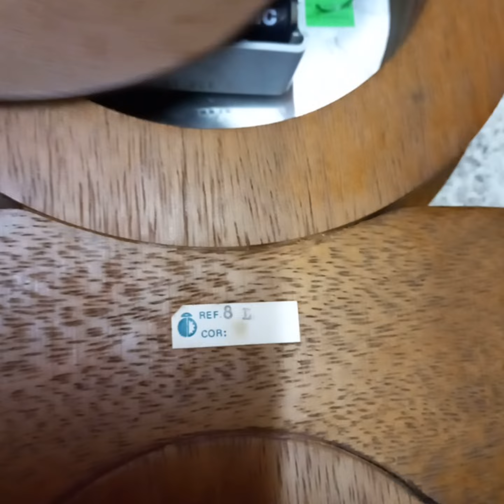Relógio de parede Junghans dito 8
Antigo relógio de parede alemão com máquina quartz,movido com uma pilha média, em formato de um 8,em cerejeira maciça.  Antiguidades e decorações do Roger.  Envio para todo o Brasil.  Peça de meu acervo pessoal.